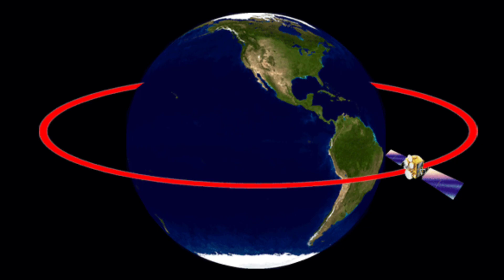Were NASA's Moon landings Faked? The Apollo Mission's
Were NASA's Moon landings Faked? The Apollo Mission's, in this video we gonna know the history of Apollo missions , success and failures and conspiracy theories about fake moon landing.

I hope you will get your Answer
Don't forget to Check out The Channel

Nasa
nasa moon mission
Isro
History
apollo 1
space
apollo 11
neil armstrong
Russia
India
india chandrayaan 3
Chandrayaan
Usa
Buzz aldrin
Apollo 13
Apollo 1 disaster
Apollo Missions
Luna25
luna 25
Space race
the space race
India make history
apollo 1 fire
apollo 7
apollo 8
apollo 9
apollo 10
apollo 12
apollo 14
apollo 15
apollo 16
apollo 17
Chandrayaan 3 on South Pole